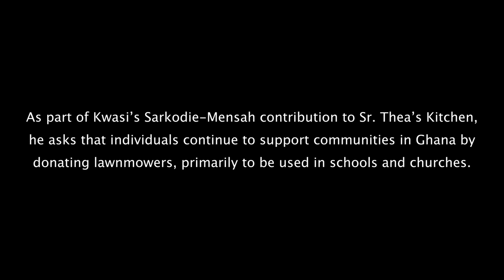Kwasi Sarkodie-Mensah, Ph.D. || Preaching from Sr. Thea's Kitchen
"We are all human, we are all children of God, and have no choice but to accept, respect and treasure all human beings," librarian Kwasi Sarkodie-Mensah shares in Preaching from Sr. Thea's Kitchen.

ABOUT THIS SERIES: Servant of God, Sr. Thea Bowman, FSPA (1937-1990) championed a universal invitation to preaching as members of the Body of Christ. Bowman was known for integrating her Catholic tradition with Black spirituality. The "Preaching from Sr. Thea's Kitchen" series centers and amplifies Black voices by offering reflections from the BC community on the intersection of scripture and racial justice. As Bowman’s ministry of joy proclaimed, Black is beautiful!